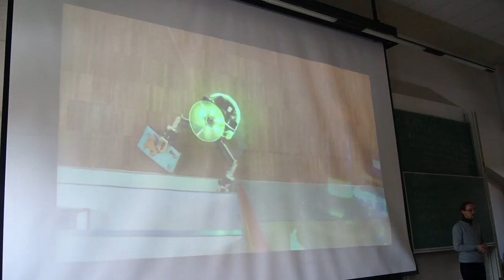Thymio II Robot Demo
Demo of a Thymio II Robot climbing and repelling during FOSDEM 2012.